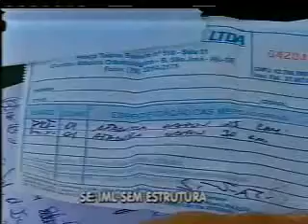Record Nordeste 2010 12 17 Bloco 3